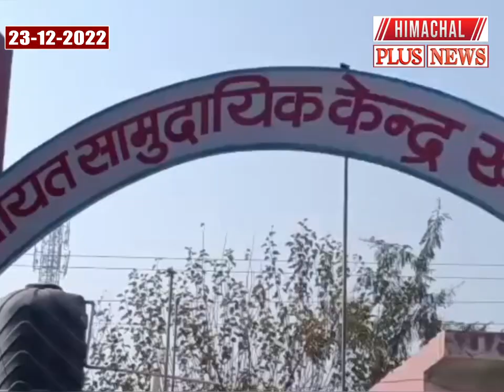नालागढ़ : सुशासन सप्ताह के तहत लगे कैम्पों का लोग उठा रहे लाभ